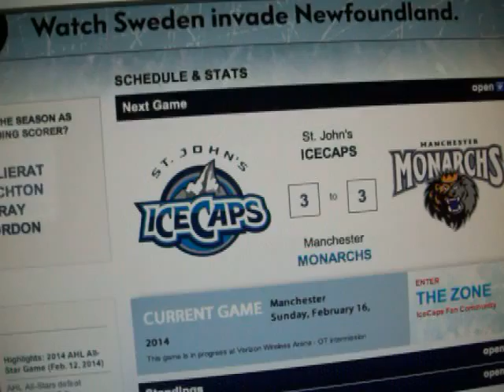Shootout 2.5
Shooter 2 - Ice Caps - No goal.